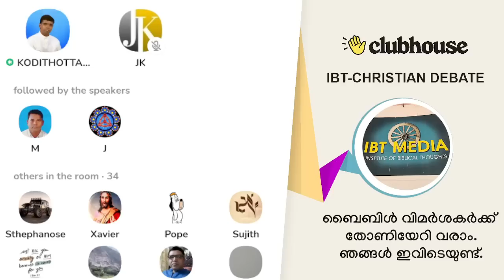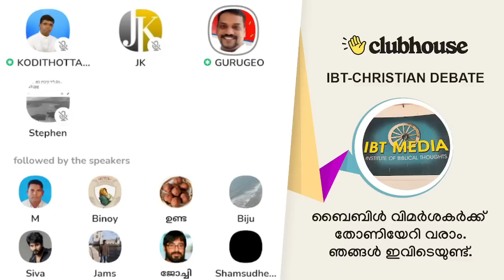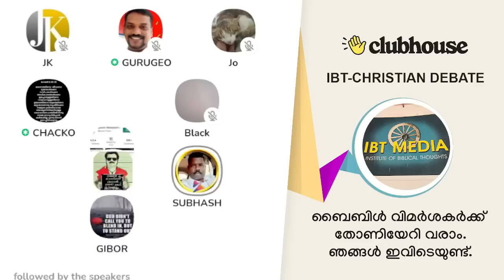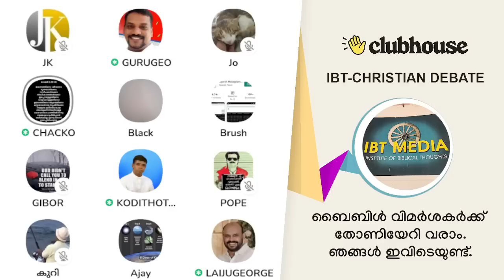ബൈബിൾ വിമർശകർക്ക് തോണിയേറി വരാം. ഞങ്ങൾ ഇവിടെയുണ്ട്. Anil Kodithottam | IBT Christian Debate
ബൈബിൾ വിമർശകർക്ക് തോണിയേറി വരാം. ഞങ്ങൾ ഇവിടെയുണ്ട്. Anil Kodithottam | IBT Christian Debate | Clubhouse Malayalam Discussion